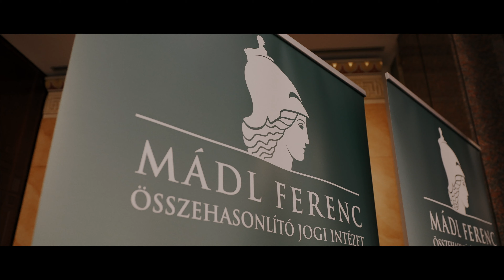A magyar BTK. 10 éve // 10 years of the Hungarian Criminal Code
Magyarország Büntető Törvénykönyve megszületésének 10. évfordulója alkalmából 2022. november 8. és 9. napján, a Kúria dísztermében került megrendezésre a büntető anyagi jogi kódex vívmányait értékelő konferencia. A hazai joganyag fejlődésén kívül többek között terítékre került egyes környező országok büntetőjogának aktuális helyzete, valamint a legújabb közép-európai kriminológiai tendenciák. A rendezvény színvonalát a hazai és nemzetközi tudományos élet számos kiemelkedő alakja, valamint a magyar államszervezet jeles képviselői emelték.

On the occasion of the 10th year anniversary of the Hungarian Criminal Code, the conference regarding the achievements of the code of substantive criminal law took place on the 8th and 9th of November of 2022 in the ceremonial hall of the Hungarian Surpreme Court. Besides the development of the national criminal law, topics like the current criminal law issues of the neighboring countries and the newest criminological tendencies in Central Europe were introduced. The quality of the event was raised by the outstanding actors of the national and international scientific community and the prominent representatives of the Hungarian public sector.

For more information about the conference, please visit the following